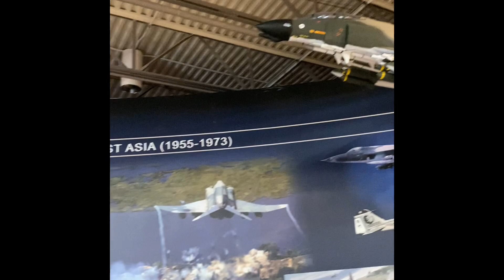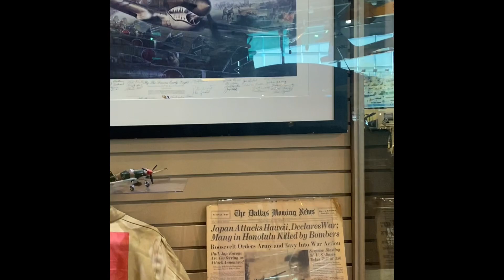Frontier of Flight Models